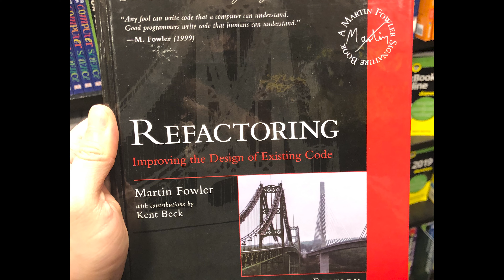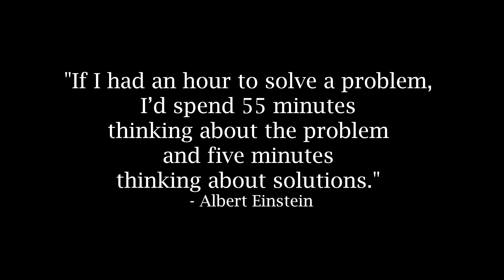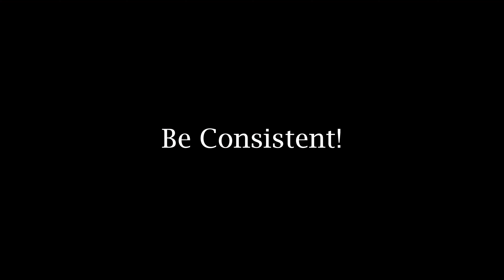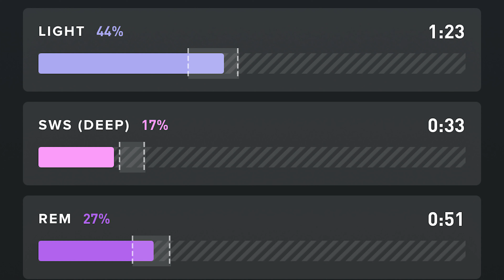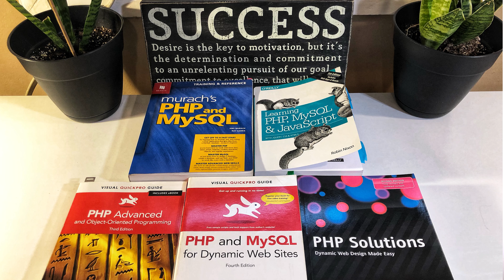How Many Hours Should you Code Per Day?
How many HOURS should you CODE per day if you're learning how to program or even if you've been programming for a while?

In this video I share with you my thoughts on the topic of how much time you should dedicate to coding each day in order to be more efficient in your learning process and even when you start working as a full-time developer.

Some people say you need to code for 12 hours a day, others say you just need One Hour of Code. I recommend coding with a plan. Be structured, but also allow for your creativity to guide you.

Programming involves a lot of thinking, and the code you write is a direct result of how much you've thought about what it is you're trying to code.

If you spend very little time thinking, then the code you write probably won't be that great.

If you spend serious time planning, thinking and focusing on what you're looking to accomplish with your code, then the end result will be code that is easier to maintain, easier to read, and will often have less bugs.

When I first started learning how to code, somedays I spent 12 hours reading, following tutorials, trying to get an understanding of what I was learning.

As time went by, I scaled down the amount of time I spent coding to an average of 5 hours per day being spent on code.

There's also a difference between writing brand new code, and refactoring currently written code.

Checkout the video to hear my thoughts on the topic of How much time you should spend coding each day.